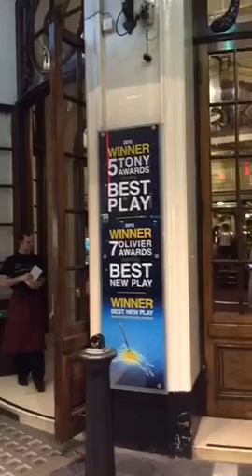I am outside Gielgud Theatre in London's West End at the interval of The Curious Incident of the ...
Recorded on 08/26/2015 07:54 PM UTC by RonWaxman